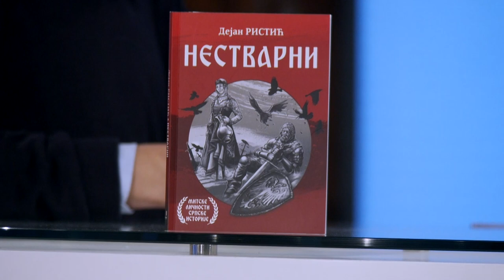"Nestvarni" - Knjiga Dejana Ristica posvecena nasim izuzetno istorijski vaznim imaginarnim likovima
Gost: Dr Dejan Ristić - Istoričar

Voditelji: Jovan Dostanić i Aleksandra Brčić